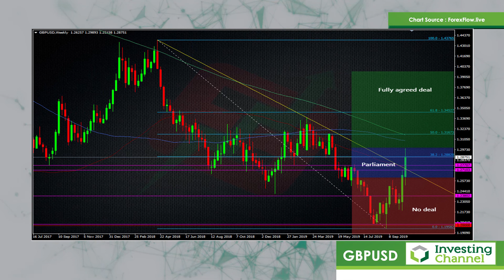The Brexit wagon rolls on - Here's an update for trading GBP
We're at yet another big juncture in Brexit, so how's that pound looking?

Join our team of traders live trading on the ForexFlow Trading Platform

Any opinions, news, research, analyses, prices or other information contained on this video is provided as general market commentary and does not constitute investment advice. You acknowledge that this video does not aim to provide investment, tax or legal advice tailored to individual investors and that you can lose money on investments. This video does not recommend any financial instrument, investment or product, including those discussed on this website. This video should never be used in isolation of your individual circumstances. You must consider your financial circumstances, risk tolerance, liquidity needs and investment objectives. This video does not replace the advice of an authorised investment professional or independent financial adviser. The content on this video is not appropriate for the purposes of making a decision to carry out a transaction or trade. You should check all information and prices immediately prior to carrying out any trade. You acknowledge that neither ForexFlow Ltd, nor ForexFlow Ltd. staff, subcontracted or third-party content providers, will give investment advice as part of our service and that you must not ask them to do so.